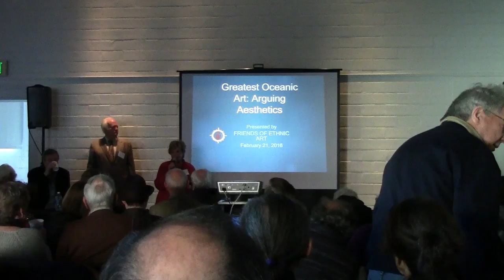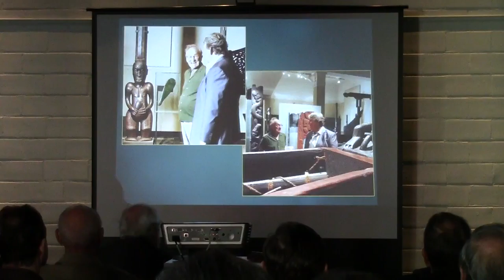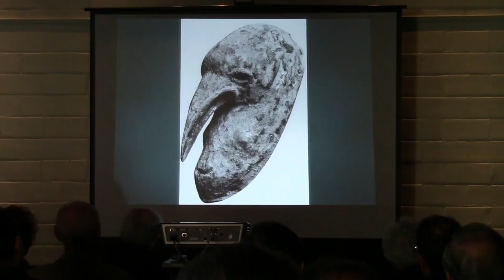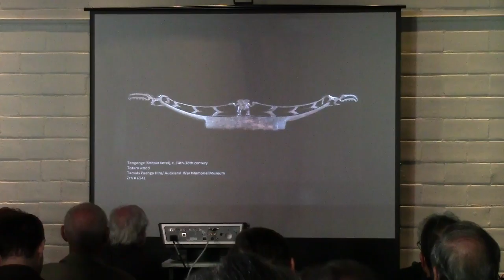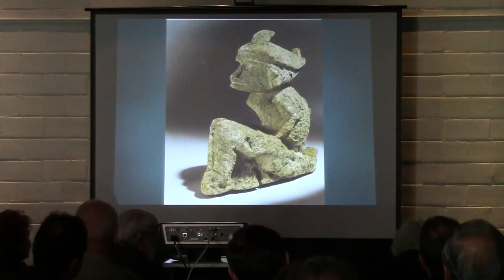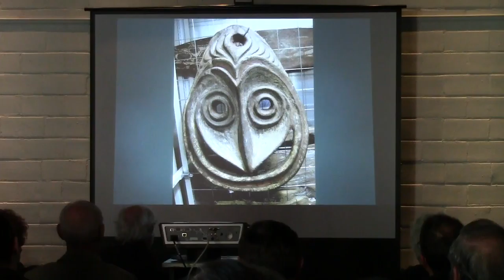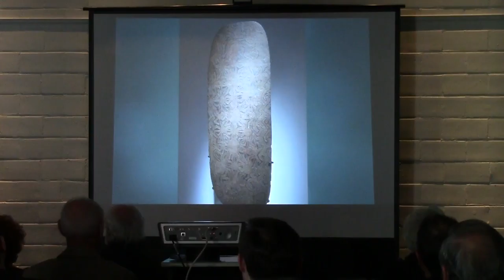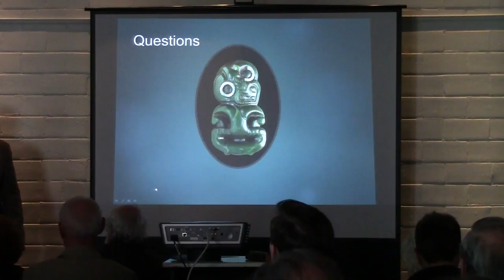Greatest Oceanic Art: Arguing Esthetics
Panelists:
Mark Blackburn      Chris Boylan      Michael Hamson      Christina Hellmich      Chistian Kaufmann      Eric Kjellgren      Caroline Yacoe
Moderators: Dave De Roche and Sam Singer